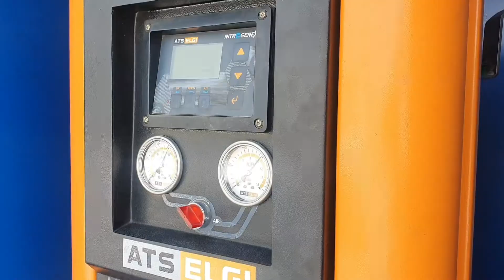Nitrogen in Tyres is Compulsory or Not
Nitrogen is a colourless, odourless, tasteless, and non-toxic gas that forms about 78% of the Earth's atmosphere. The claimed benefits of nitrogen over compressed air for inflating tyres are that it: Reduces the tyre's running temperature. ... Keeps tyre pressures more constant.